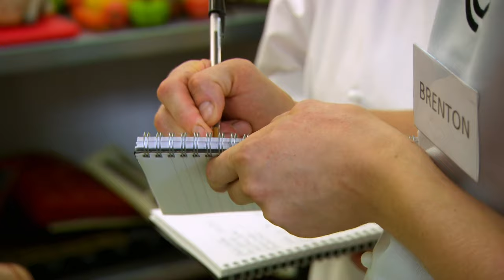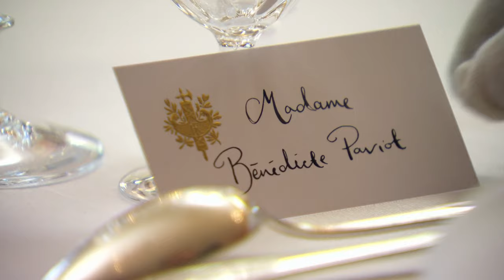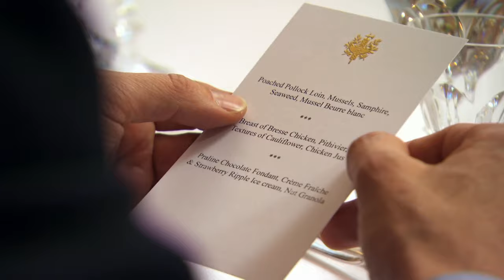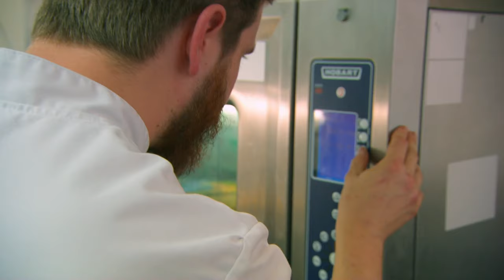Cherry-Chocolate Explosion | MasterChef UK: The Professionals | S09 EP15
Indulge in the culinary brilliance of MasterChef Professionals as Chef Brenton takes on the challenge with his showstopper dish, a mesmerising Bomb Basque dessert. Watch as he crafts layers of perfection, combining cherries, chocolate mousse, and Italian meringue, promising a wow factor that will leave you craving more. The precision, creativity, and expertise on display are a testament to the intense competition for a coveted spot in the semifinals. Join us in this thrilling episode filled with culinary excellence and unexpected surprises!